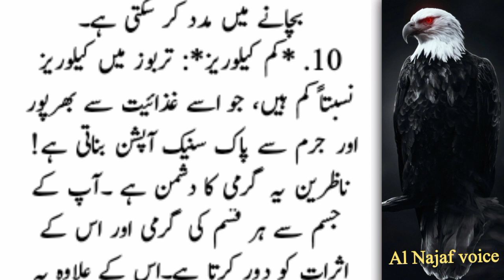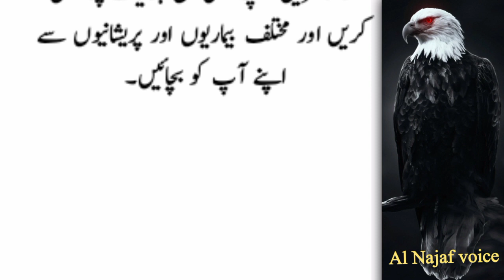Health Benefits Of Watermelon | Tarbooz K Fayde | Watermelon Juice Benefits in Urdu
For more Queries :
watermelon weight loss diet
watermelon
benefits of watermelon
تربوز کے فوائد
tarbooz ka juice
watermelon benefits for skin
watermelon hacks
tarbuj ka fayde
turbuj khane ke fayde
injected watermelon side effects
how to test injected watermelon
how to identify an injected watermelon
how to identify organic watermelon
injection in watermelon
Desi totkay
totka
qabaz ka ilij
motpa ka ilij
wight loss totka
Tarbazoo sy wazan kam kren
Tarbooz K Fayde
Al Najaf voice
Totka Knowledge tv
Al Hadi knowledge
JN writes
Mr Desi